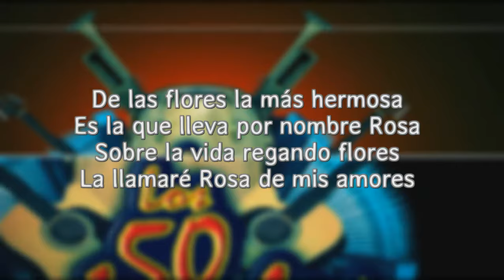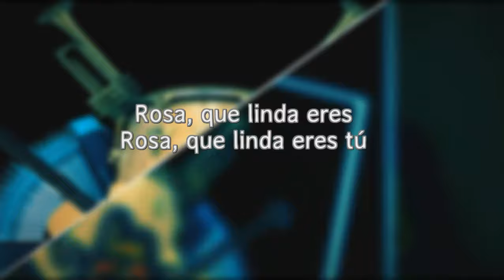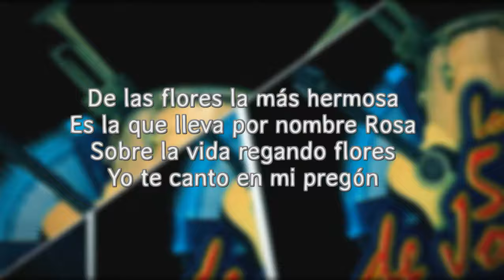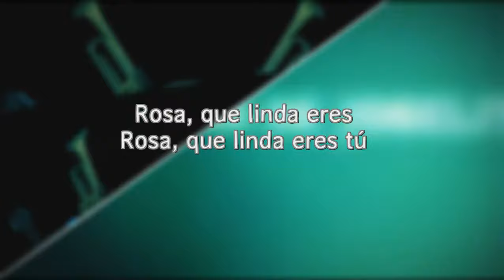-VIDEO LYRIC-ROSA - Los 50 De Joselito